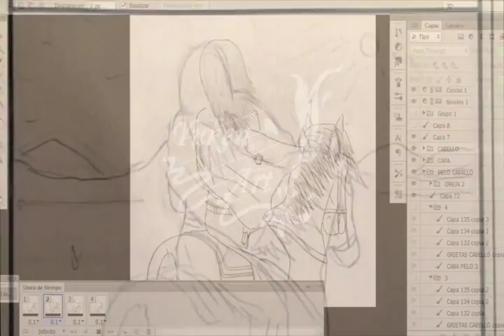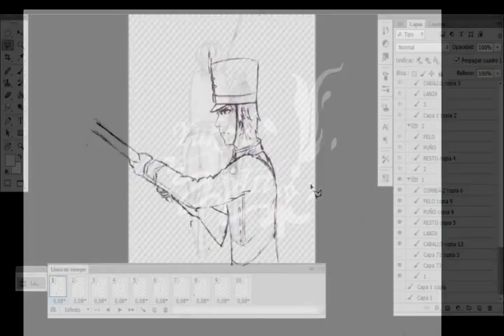Animación: Juana Azurduy de Padilla "Clan YuKen" [Oruro-Bolivia]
David Toroya y su producción adjunta con todo el cuerpo de dibujantes del Clan YuKen, presentan este making de la guerrillera de gran trayectoria en tierras americanas, Juana Azurduy de Padilla, la guerrera de la futura Bolivia ahora plasmada en manos de jóvenes artistas en una animación que es el inicio de trabajos futuros para la revalorización de la historia y el acervo nacional boliviano.
Video dedicado para la convención anime "HERO RISING 2013 - Los héroes de la imaginación "En loas de la milicia"